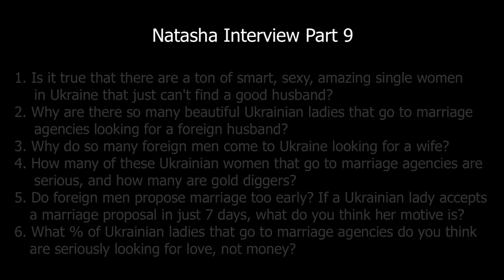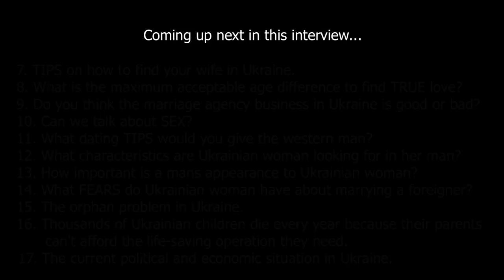Main FEARS Beautiful Ukrainian And Russian Women Have About Marrying A Foreigner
Natasha gives her honest, straight up thoughts on all the tough issues about the “mail order bride” business and how you can be successful meeting and marrying your other half in Ukraine.

1. Is it true that there are a ton of smart, sexy, amazing single women
     in Ukraine that just can't find a good husband?
2. Why are there so many beautiful Ukrainian ladies that go to marriage
     agencies looking for a foreign husband?
3. Why do so many foreign men come to Ukraine looking for a wife?
4. How many of these Ukrainian women that go to marriage agencies are
     serious, and how many are gold diggers?
5. Do foreign men propose marriage too early? If a Ukrainian lady accepts
    a marriage proposal in just 7 days, what do you think her motive is?
6. What % of Ukrainian ladies that go to marriage agencies do you think
    are seriously looking for love, not money?
7. TIPS on how to find your wife in Ukraine. 8. What is the maximum acceptable age difference to find TRUE love?
9. Do you think the marriage agency business in Ukraine is good or bad?
10. Can we talk about s e x?
11. What dating TIPS would you give the western man?
12. What characteristics are Ukrainian woman looking for in her man?
13. How important is a mans appearance to Ukrainian woman?
14. What FEARS do Ukrainian woman have about marrying a foreigner?
15. The orphan problem in Ukraine.  16. Thousands of Ukrainian children die every year because their parents
       can't afford the life-saving operation they need.
17. The current political and economic situation in Ukraine.

1. a little-known technique that you can use to know with 100% certainty if she’s really into you or you’re about to be scammed. Please help us spread the word as every guy needs to know this best-kept secret!
2. How you can easily spot the plethora of online dating scams and find out what’s REAL and what’s NOT?
3. How to know if she’s really into you.
4. Is there a real opportunity to meet and marry a Ukrainian beauty? After watching our documentaries the answer will become crystal clear to you, that is our promise to you!
5. Our "good agency" contacts list our team has compiled as a result of our exhaustive research project conducted boots on the ground in Ukraine.

1. Statistics show women outnumber men by 10.5 million in Ukraine and Russia.
2. The US Citizenship and Immigration Services (USCIS) reports that, “marriages arranged through [mail order bride] services have a divorce rate of only 20%.
3. The USCIS also reports that, “mail order bride and the online dating industries result in 4,000-6,000 marriages to American men each year.